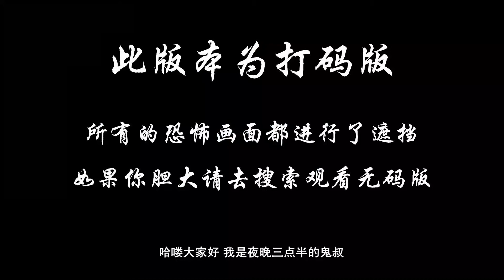夜晚三点半：分分钟带你看完韩国恐怖电影《南极日记》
以南极探险队队长崔道衡为首的6名队员在征服南极的过程中，最小的队员名宰发现了80 年前遇难的英国探险队的一本南极日记，日记中记载的英国探险队同样由6人组成。